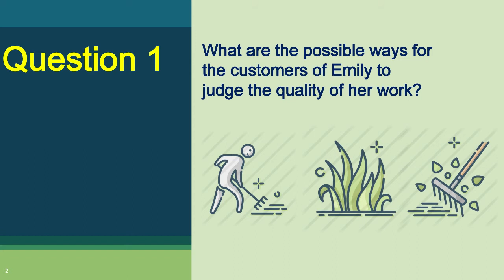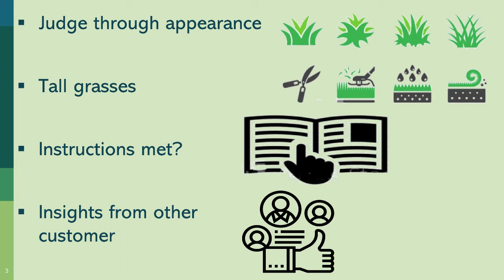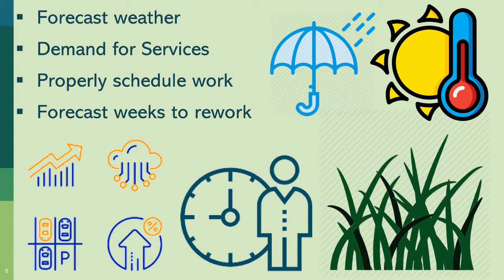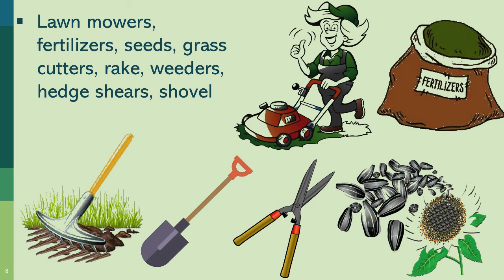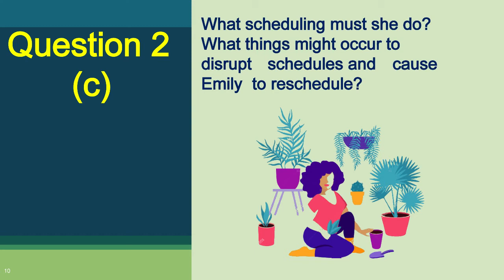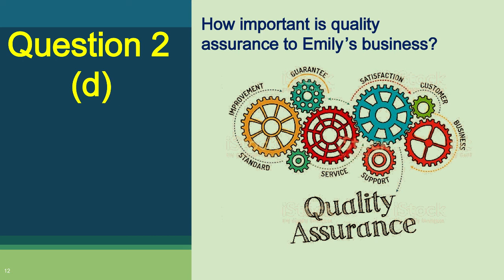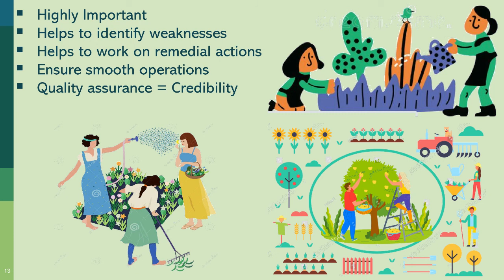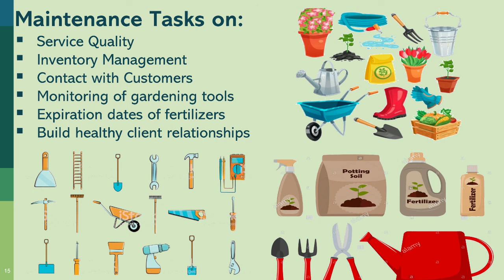CASE STUDY: Emily Lawn Care Services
Video Tutorial
Emily had worked for some Fortune 500 Company nearly for almost 15 years. While the company had undergone through some hard times, things were starting to turn around. While customer orders saw an upsurge, the quality and productivity had also been improved substantially from what they had been a few years ago. It was the result of a companywide quality improvement program. As part of that program, Emily and some other 400 employees were sacked from their jobs in accordance with the instructions of the CEO. After recuperating from the initial ordeal, Emily attempted to seek employment elsewhere. Notwithstanding 10 months of job search, she was no way near to find an employment. He funded were being drastically reduced and she was getting more dismayed. However, there was a ray of hope. She was able to earn some amount by mowing the lawns for her neighbours. She got involved in this little job when she heard from someone that one of the neighbours were on the lookout for someone to mown their lawn as their children started to live on their own after married lives. Just facetiously, Emily asked him how much would he be willing to pay for this little job. Soon Emily was mowing the lawns of five neighbours. Some of the other neighbours also expressed their desire for her to mown their lawns but she realized that she was not in a position to devote proper time for her proper job search.
Nonetheless as the letter of regret or regret began to surge up, Emily knew that soon she would have to take a tough decision. On a sunny Monday morning, she made up her mind, similar to many other in similar circumstances, to change her status as self-employed; taking care of the lawns in neighbourhoods. She felt much relieved and clamed after finishing her efforts for an appropriate job. Although she was afraid of the fact that she was fully on her own in this newly established business, yet she was determined to move with the business activities. At the outset of the business activities, the progress was naturally slow but once people came to learn that Emily was available, many people requested her to take care of their lawns on regular basis. Some people were simply pleased to handover the mowing job to her, while the other discontinued the lawn care services which they had been availing from professional firms. At the end of the first year in the new business, Emily knew that this was the only way available to earn a living. She also started to specialize in some other services; for instance, fertilizing lawns, trimming hedges and shrub and weeding gardens. Business flourished so well that Emily had to hire two part-time employees to assist with her work. It was only up till that point she started to believe that she was in a position for further expansion of the business, if she really wanted to.
QUESTIONS:
Question 1:  What are the possible ways for the customers of Emily to judge the quality of her work i.e. provision of lawn care services? (write 150 words)
Question 2: Emily is the operation manager of her own business. Working in the capacity of operations manager, some of her responsibilities include forecasting, scheduling, inventory management, quality assurance and maintaining the quality of her work.
a) What sort of things Emily would require for developing forecasts?
b) What items of inventory does Emily most probably have in a storeroom in her house? What could be a one possible decision pertaining to inventory management, she would have to make on periodic basis?
c) What are the scheduling activities that she will have to undertake? What could be some probable things that may disrupt scheduling activities; requiring Emily to reschedule?
d) What is the significance of quality assurance in the business of Emily?
e) What sort of maintenance tasks will have to be performed by Emily?